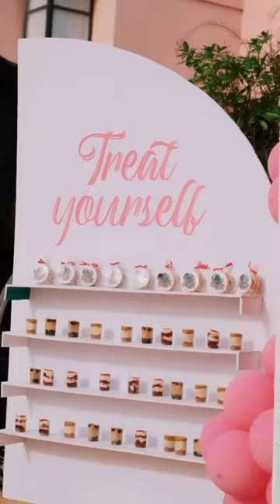IMADE’s WORLD 2024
Davido’s first daughter imade aurora adeleke celebrated her birthday on the 14th of may and was celebrated in a grand style all thanks you are mom Sophia momodu